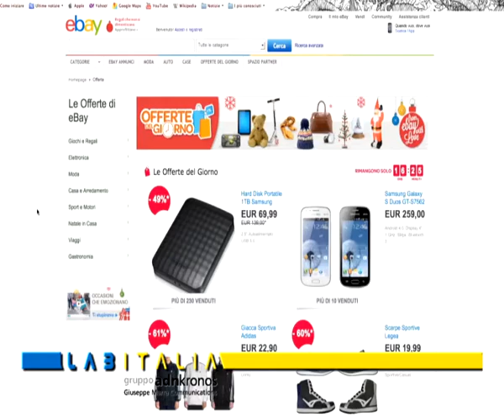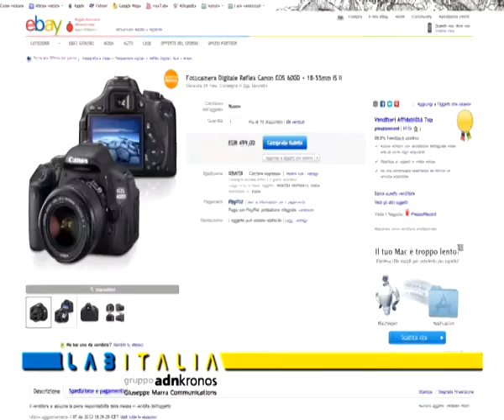Fantasia (eBay Italia): in 2013 e-commerce crescerà del 20%